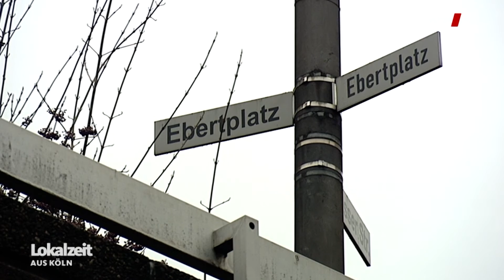WDR berichtet über den Schandfleck Ebertplatz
Seit mehr als 15 Jahren wird darüber diskutiert, ob eine Tiefgarage unter dem Ebertplatz gebaut werden soll - eine Machbarkeitsstudie, die diese offenbar für zu teuer und somit für unrealistisch einschätzt, liegt angeblich seit mehr als einem Jahr vor, wird aber nicht veröffentlicht. In einem WDR-Bericht fordert der Bürgerverein Eigelstein, die Studie endlich zu veröffentlichen, damit der Platz ebenerdig umgestaltet werden kann.